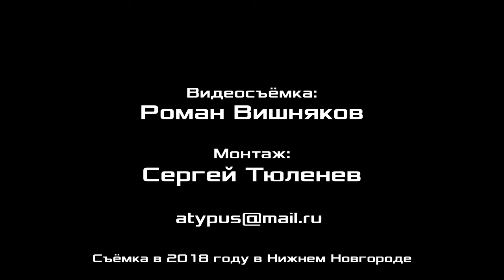Диалектика. 3. Наличное бытие. Профессор А.В.Золотов.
Диалектика. Занятие 3. Определённое наличное бытие. Выведение категорий. Александр Владимирович Золотов, доктор экономических наук, профессор, вице-президент Фонда Рабочей Академии, научный консультант Российского комитета рабочих, сопредседатель организационной комиссии ЦК Рабочей партии России. Нижний Новгород.

Для пожертвований в Фонд Рабочей Академии:
Карта Сбербанк:
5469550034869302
Михаил Васильевич П.